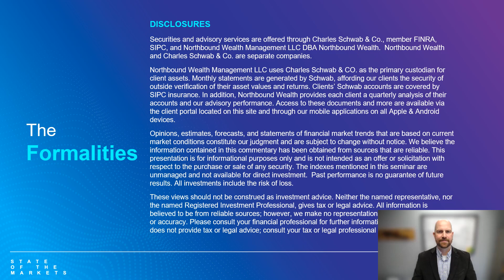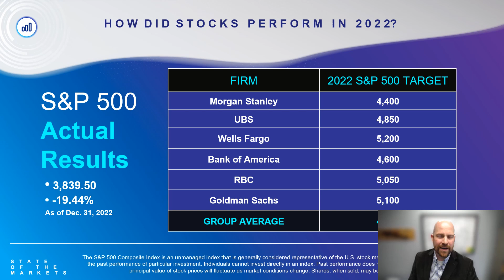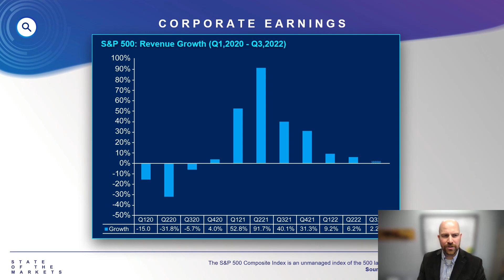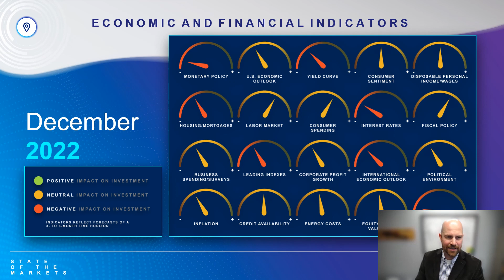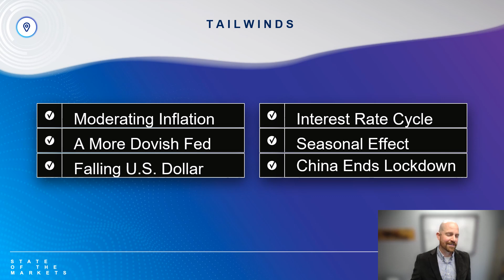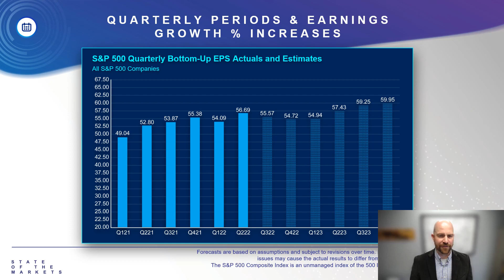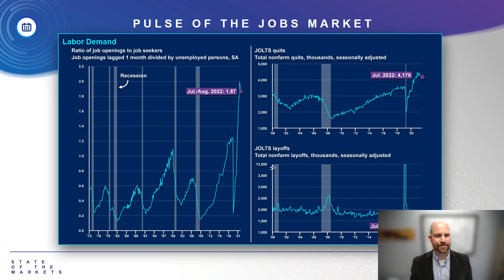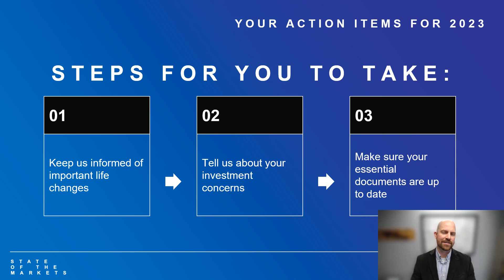Northbound Wealth's 2023 State of the Markets with Brent Foster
Please join me for a comprehensive review of market activity in
2022 and a look at what may happen in 2023:

1. Examine 2022 year-end results
2. Analyze key economic indicators
3. Identify critical headwinds & tailwinds
4. Discuss targeted forecasts
5. Examine the impact of Fed policy

Also, check out the "The Northbound Wealth Podcast" with host Brent Foster.  Updated weekly on Apple, Spotify, or whereever you listen to podcasts.  Brent  dives into markets, investing, and personal finance in an easy-to-understand, educational style.

Copy this link to your browser to listen for free each week

Securities and advisory services are offered through Charles Schwab & Co., member FINRA, SIPC, and Northbound Wealth Management LLC DBA Northbound Wealth.  Northbound Wealth and Charles Schwab & Co. are separate companies.

Northbound Wealth Management LLC uses Charles Schwab & CO. as the primary custodian for client assets. Monthly statements are generated by Schwab, affording our clients the security of outside verification of their asset values and returns. Clients’ Schwab accounts are covered by SIPC insurance. In addition, Northbound Wealth provides each client a quarterly analysis of their accounts and our advisory performance. Access to these documents and more are available via the client portal located on this site and through our mobile applications on all Apple & Android devices.

Opinions, estimates, forecasts, and statements of financial market trends that are based on current market conditions constitute our judgment and are subject to change without notice. We believe the information contained in this commentary has been obtained from sources that are reliable. The indexes mentioned in this seminar are unmanaged and not available for direct investment.  Past performance is no guarantee of future results. All investments include the risk of loss.

These views should not be construed as investment advice. Neither the named representative, nor the named Registered Investment Professional, gives tax or legal advice. All information is believed to be from reliable sources; however, we make no representation as to its completeness or accuracy. Please consult your financial professional for further information. Northbound Wealth does not provide tax or legal advice; consult your tax or legal professional regarding your situation.